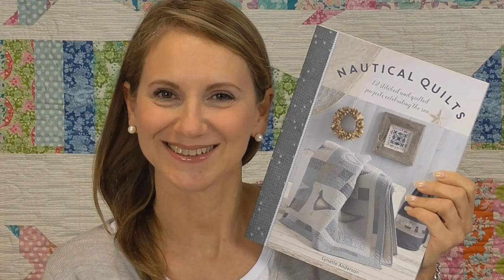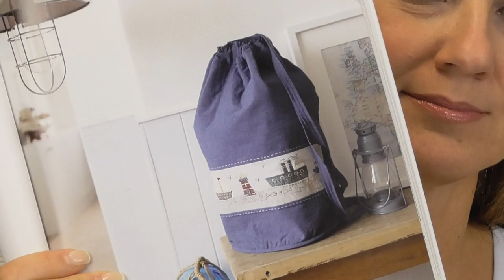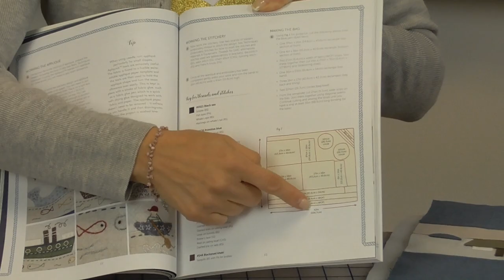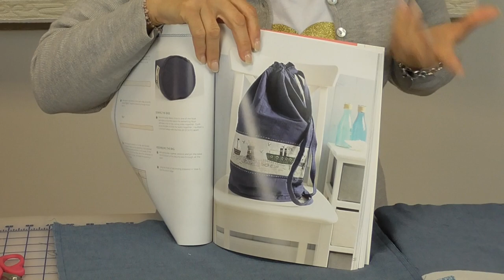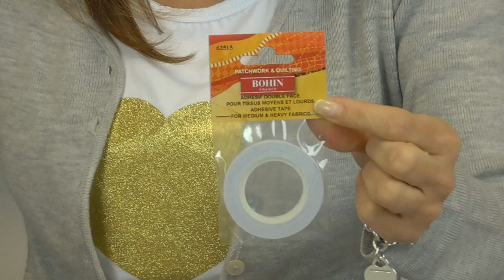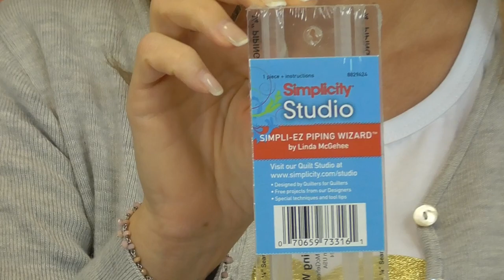Roberta Live - Sacca Mare, Far Horizon Duffle Bag by Lynette Anderson